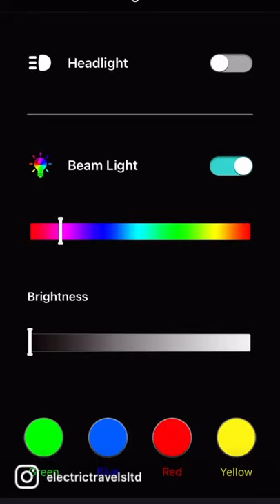Reid E4 plus electric scooter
The Reid E4 plus electric scooter offers 3 power modes to suit all riders for a comfortable, confidence inspiring ride. They have also created the free Reid eMobility app, which offers enhanced features such as journey tracking and light colour customisation.

*privately owned e-scooters are not part of the regulated trial therefore, are not permitted on public roads or pavements. Acceptable use of privately owned e-scooters is on private land with the owners consent*